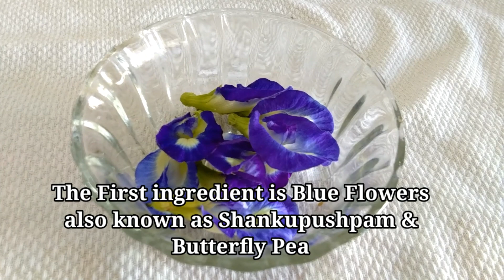2 Ingredients: A Magical Blue Hair Gel for Hair Growth | Grey hair into Black | Shine & Silky Hair